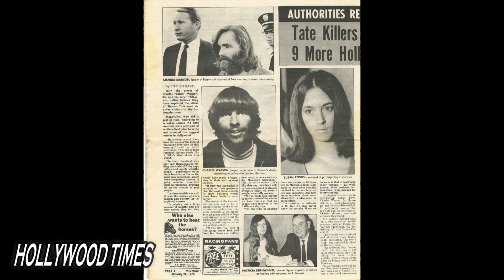Once Upon a Time in Hollywood [2019] தமிழ் விமர்சனம் || By CRAZY CINEMAS !.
Once Upon a Time in Hollywood (2019) Movie REVIEW in Tamil | By CRAZY CINEMAS !..

Director & Writter :- Quantin Tarantino

Starring :- Leonardo De Caprio, Brad Pitt , Margot Robbie , Emile Hirsch , Al pacino, kurt Russell .

Cinimotography :- Robert Richardson.

Editing By :- Fred Raskin.

Produce By :- Columbia pictures , Heyday Films.

Distribution By :- Sony Pictures Releasing.

Under section 107 of the copyright act 1976, allowance is made For fair use "For purpose such as criticism , Comment ,News, reporting, Teaching, Scholarship and research ,Fair use is a use permitted By copyright statute that might other Wise be infringing Non profit , Education or personal Use tips the Balance info ver of fair use.

Creator By: Hathil RonCruZ 😎😉 .

     By CRAZY CINEMAS !... 😎